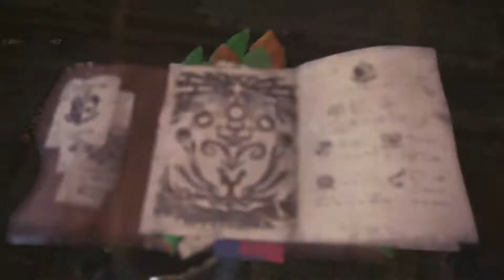몬스터 헌터 월드 #14 드디어 재배 활성화. 조라-마그다라오스 수렵 전 방해자를 처치하라!